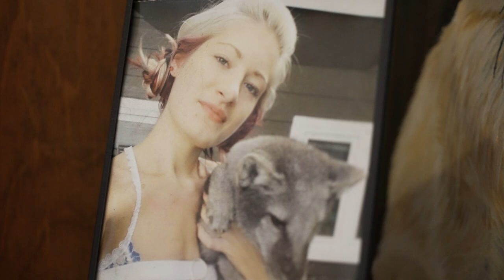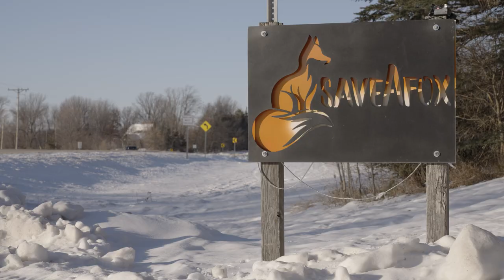This Lonely Teenager Became Best Friends with a Fox! // Save A Fox! - an NBClx Mini-Doc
Struggling with loneliness and mentalhealth issues, at 15, Mikayla Raines made friends with a gray fox - a rescue animal her mom was carrying for. 12 years later, she runs a non-profit Fox Rescue organization, helping save animals from fur farms and abusive backgrounds and providing them safe homes and plenty of room for fun and mischief.

Produced for NBClx by Etherium Sky Media
A mini-doc by Matt Dworzańczyk

Connect with Etherium Sky!

We're available for client work worldwide!